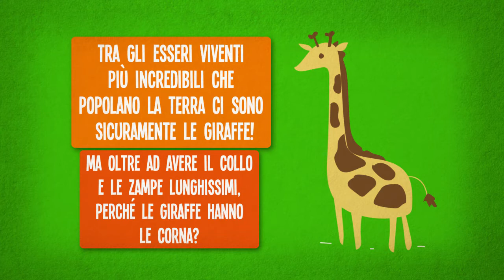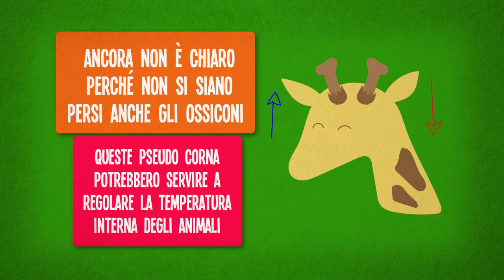Perché le giraffe hanno le corna?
Tra gli esseri viventi più incredibili che popolano la Terra, ci sono sicuramente le giraffe!
Ma oltre ad avere il collo e le zampe lunghissimi, perché le giraffe hanno le corna?
Sulla testa di questi possenti animali ci sono due protuberanze ricoperte da pelle e pelo, che gli scienziati chiamano “ossiconi”, cioè coni di osso: queste corna improprie vengono definite così perché sono fatte di cartilagine indurita dall’infiltrazione minerale di calcio.
La maggior parte degli studiosi ritiene che gli ossiconi siano il residuo di una palco di vere corna, come quelle di cervi o antilopi, che ornavano le teste degli antichi antenati delle giraffe e che sono gradualmente scomparse man mano che il collo di questi animali si allungava: i maschi, infatti, sono soliti combattere per le femmine e per il territorio sbattendo la fronte contro l’avversario e oscillando minacciosamente il collo.
La presenza di palchi pesanti e ramificati renderebbe molto più faticosa e pericolosa la lotta tra i diversi esemplari, ma ancora non è chiaro perché nell’evoluzione non si siano persi anche gli ossiconi, che potrebbero essere i monconi di queste strutture.
Secondo un’altra ipotesi, visto che anche i cuccioli e le femmine di giraffa le posseggono, queste pseudo corna, che sono percorse da una rete di vasi sanguigni, potrebbero anche servire a regolare la temperatura interna degli animali.
Oggi hai imparato perché le giraffe hanno le corna?